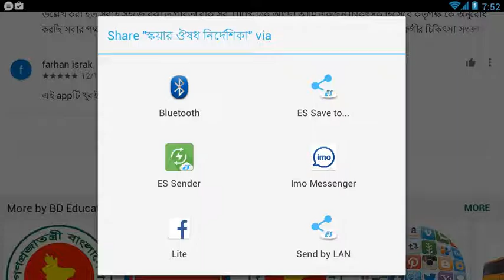How can you get apps link from google play store with a simple tricks 2017 (Bangla)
Hey guys u can get apps link friom google play store without any soft .
this is very easy tricks .